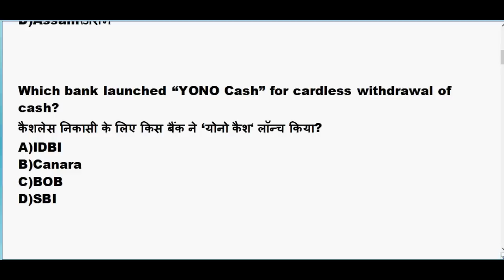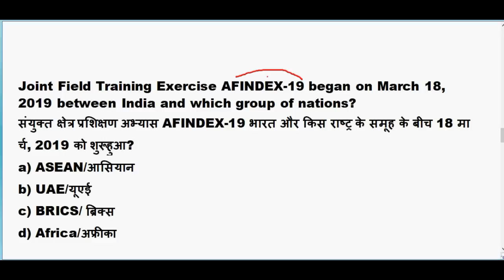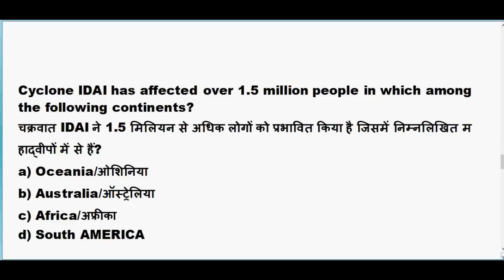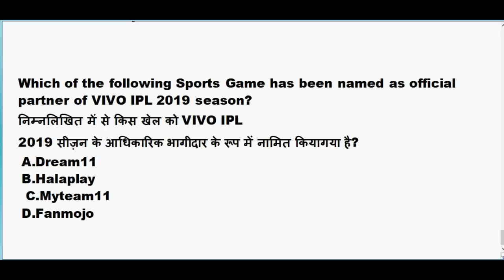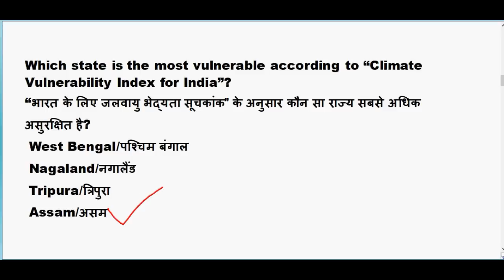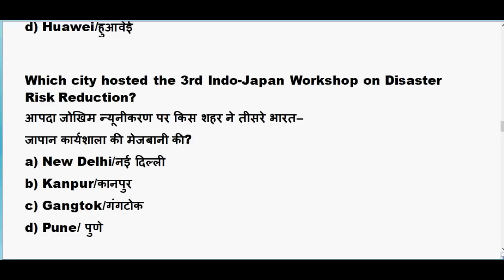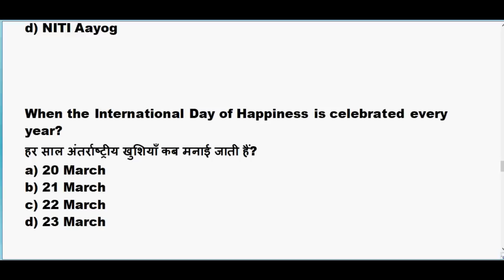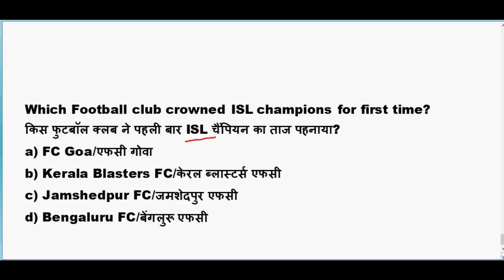Current Affairs 2019 : Important Question for RRB NTPC 2019 | January to July Current Affairs 2019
Current Affairs 2019 : Important Question for RRB NTPC 2019 | January to July Current Affairs 2019 pdf

5 july 2019 current affairs